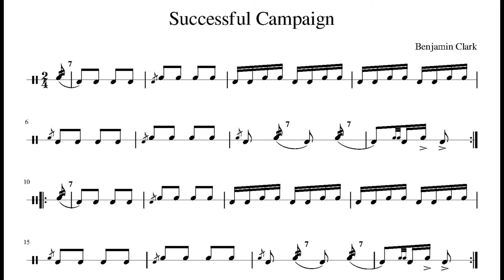Revolutionary War Drum Beatings | Successful Campaign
If you want to participate with other fifers and drummers at Revolutionary War re-enactments, it’s helpful to know a handful of common beatings that can pair with a variety of fife tunes.

Successful Campaign is a popular drum beating that pairs with the tune Successful Campaign / Success to the Campaign.

This beating comes from Benjamin Clark’s manuscript and is a very simple version of the common beating The Long March.

Work on your performance of Successful Campaign by playing along to the video. Sheet music for Successful Campaign is included.

Beating is recorded with a metronome at 75 beats per minute. Use this recording to improve your internal rhythm and tempo.

Want to learn more about traditional drumming, the use of military drummers, and the history of English / American Duty Calls?